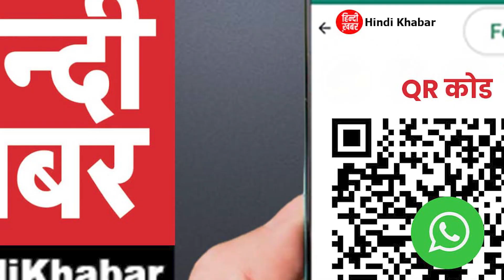Delhi: आज शाम राजौरी गार्डन से शुरू होगी अरविंद केजरीवाल की पदयात्रा का दूसरा चरण | Aam Aadmi Party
⏩"AAP सुप्रीमो अरविंद केजरीवाल की पदयात्रा का दूसरा चरण आज से शुरू"

⏩अरविंद केजरीवाल की पदयात्रा दिसंबर तक चलेगी: संजय सिंह

⏩"केजरीवाल की पदयात्रा के पहले चरण में जनता का मिला आशीर्वाद और समर्थन"

⏩बीजेपी ने पदयात्रा रोकने के लिए किया केजरीवाल पर हमला: संजय सिंह

⏩"अरविंद केजरीवाल की तरह फ्री शिक्षा, फ्री बिजली और अस्पताल नहीं दे पा रही BJP"

⏩"हमले के बाद भी अरविंद केजरीवाल ने जारी रखी थी पदयात्रा, दीपावली पर्व के चलते हुई थी स्थगित"

⏩"केजरीवाल की पदयात्रा का दूसरा चरण, नवंबर और दिसंबर तक पूरी दिल्ली में पदयात्रा होगी"